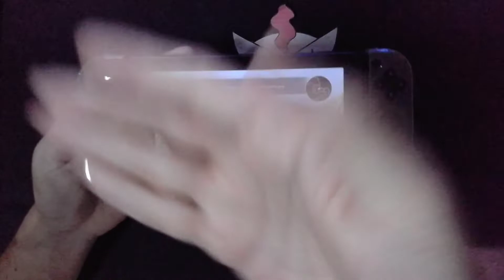SD GUNDAM BATTLE ALLIANCE NINTENDO SWITCH HANDHELD MODE GAMEPLAY